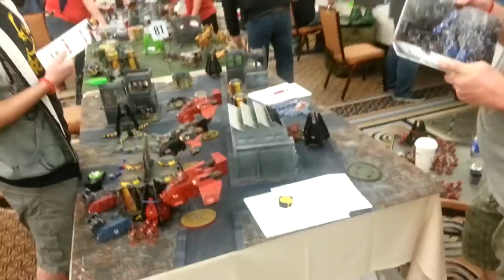At the Las Vegas Open 2015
Hanging out at the lvo in vegas